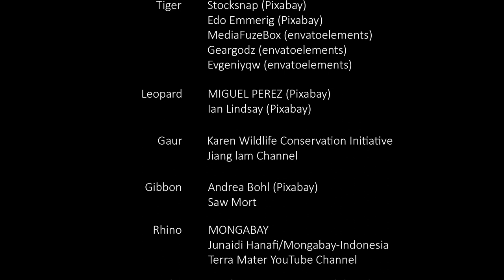The Role of Taboos in Indigenous Karen Wildlife Conservation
Long time ago, our ancestors lived in harmony with nature and wildlife species. They used but also preserved their surrounding nature and wildlife species with a guidance of their traditional taboos and the law of animist. There are reasons for all of these taboos. So, let's let learn about it from some of the traditional knowledge keepers from the Salween Peace Park.

Acknowledge
Special thanks to all the Indigenous Karen's leaders who shared their knowledge in this video and all original footage and photos creators including those who we couldn't reach by the time this video was released.

Gibbon
Andrea Bohl from Pixabay

Bear
Clint Turnage/FWS

Tailorbird
Adrian Silas Tay

Smith's litter frog
North Thailand Birding

Karin Hills Frog
Thai National Parks

Banded Krait
Jorge.abadverhagen/flickr